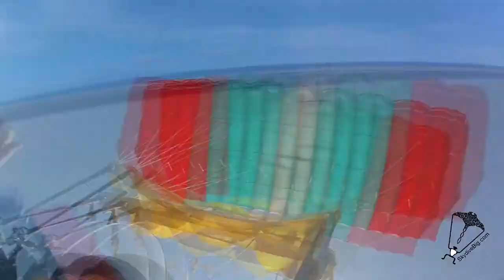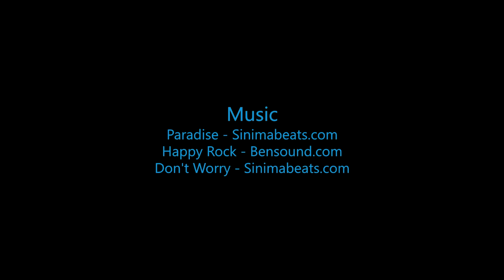Skydive B.I.G - Jeremy